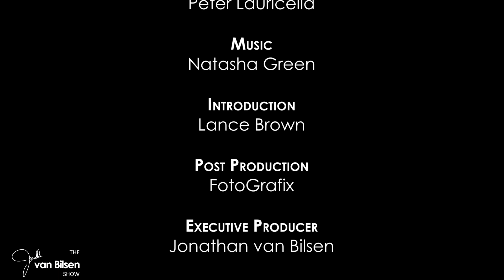The Jonathan van Bilsen Show - February, 2022 - Guest, Richard Park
Working for an entrepreneur can be challenging, but Richard Park has not only risen to the task, but he has also excelled in it. During this interview, Richard, Vice President of Operations for the Old Flame Brewing Co., shares his experiences and challenges of running the day-to-day business and expanding into new cities.